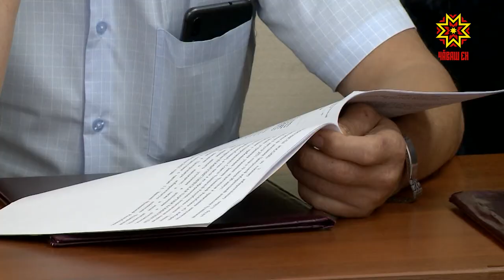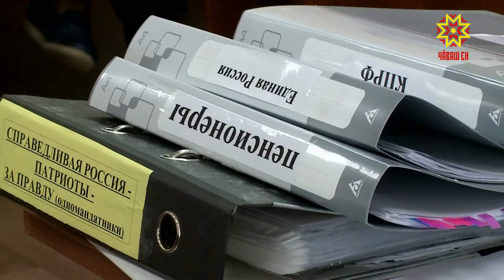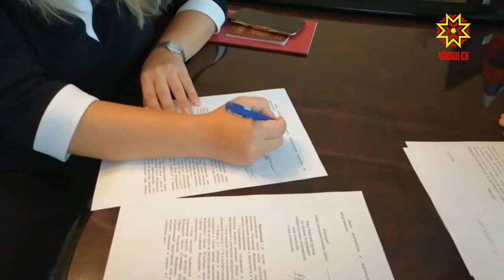В Центральной избирательной комиссии проверяют подписные листы в поддержку партий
В Центральной избирательной комиссии работают криминалисты. Они проверяют подписные листы  в поддержку партий. Чтобы зарегистрировать списки своих кандидатов, 5 политических объединений, которые изъявили желание баллотироваться в Госсовет Чувашии, должны предоставить по 4606 подписей сторонников, половину из которых можно было собрать с помощью портала Госуслуг. Парламентские партии: "Единая Россия", ЛДПР, "Справедливая Россия", КПРФ и "Партия пенсионеров" – не должны предоставлять подписи в свою поддержку. Сегодня списки четырех зарегистрировали.